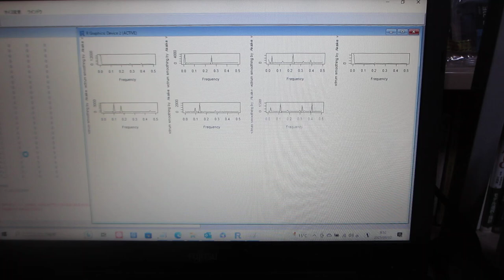‹‹ 超音波の音圧データ解析 ››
１）時系列データに関して、

２）超音波発振による、発振部が発振による影響を

３）発振と対象物（洗浄物、洗浄液、水槽・・）の相互作用を

４）超音波の利用（洗浄・加工・攪拌・・）に関して

この動画は、
R言語を利用した超音波の音圧測定データ解析の様子です

ポイントは、
超音波の変化に対する評価です